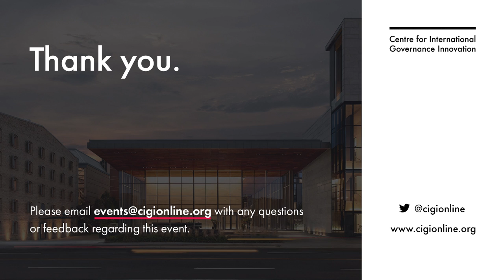Exploring the Implications of the Digital Iron Curtain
The digital iron curtain being pulled around Russia, both internally and externally imposed, is a monumental and a sudden shift in the open internet. While the international community is being urged to punish Russia by switching off its internet connections, these moves will only isolate the country further. Russia is being brought closer to the day when its online networks face largely inward, hastening the fragility of the global communications network in turn.

CIGI Senior Fellow Dr. Laura DeNardis and CIGI Managing Director Aaron Shull discuss the digital iron curtain that has descended on Russia amid its invasion of Ukraine. They explore questions such as how digital infrastructure has become a proxy for politics, whether digital sanctions are effective or if they play into Putin’s playbook around control and propaganda, as well as the fate of the multi-stakeholder internet governance model amid escalating digital sanctions.